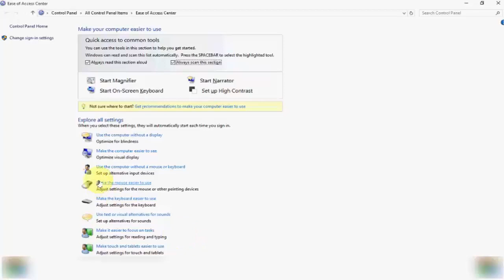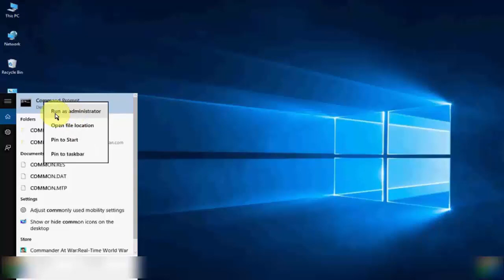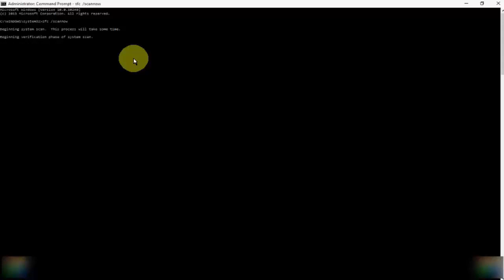How To Fix Maximized Window Won’t Drag Problem In Windows 10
In tutorial i will show you,How To Fix Maximized Window Won’t Drag Problem In Windows 10